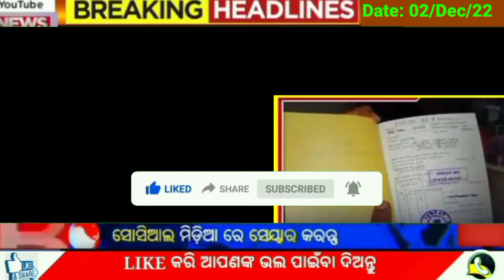Today Breaking News| 02 December 2022 le mudra loan|state bank lpm kisan 12th kisti money |Odianews